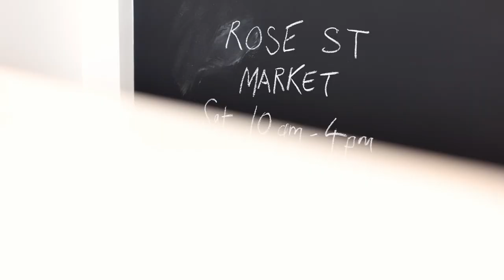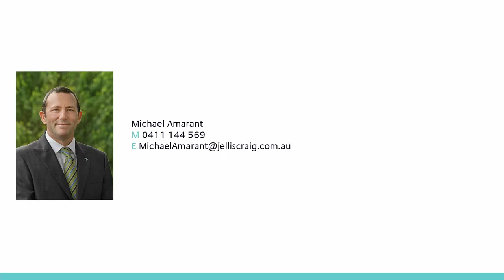21/156 Rose Street, Fitzroy